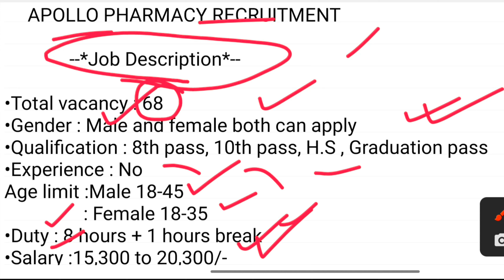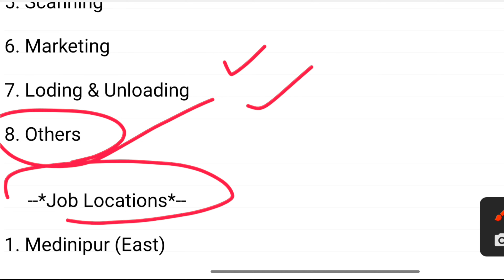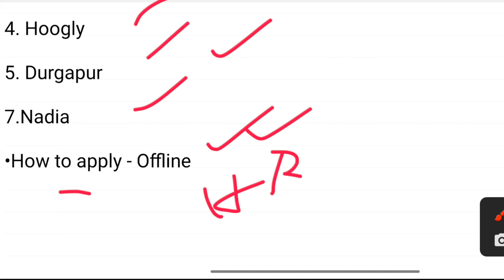মেডিসিন ফার্মেসিতে সরাসরি নিয়োগ | Apollo Pharmacy job vacancy | private job vacancy 2023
মেডিসিন ফার্মেসিতে বিশাল নিয়োগ | apollo pharmacy job vacancy | private job vacancy 2023

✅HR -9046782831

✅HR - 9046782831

Apollo pharmacy job vacancy 2023 |  job vacancy  | job vacancy | apollo company job | netmeds medicine company job vacancy | pharmacy recruitment 2023

Apollo pharmacy recruitment 2023 | medicine company job vacancy | মেডিসিন ফার্মেসিতে বিশাল নিয়োগ